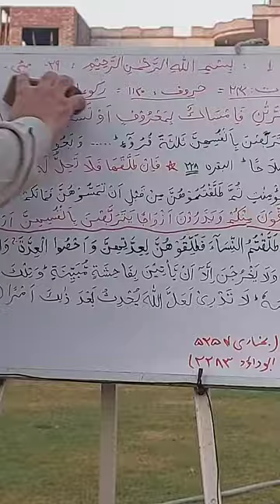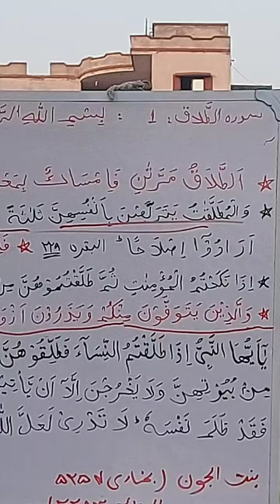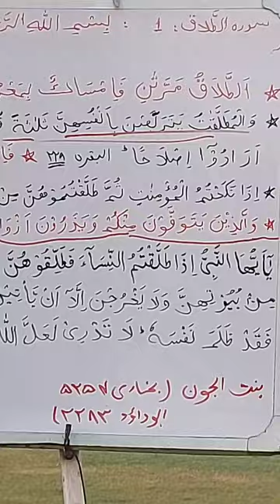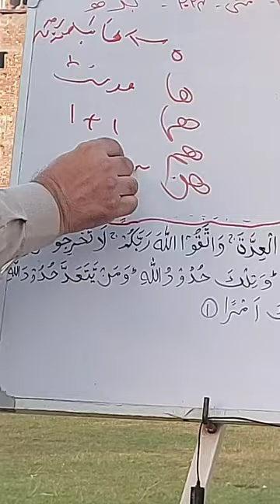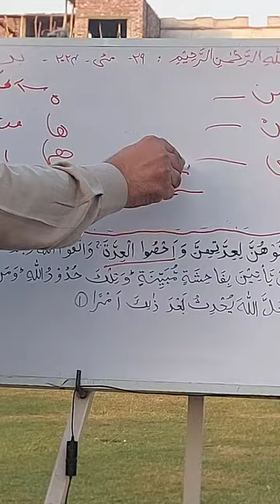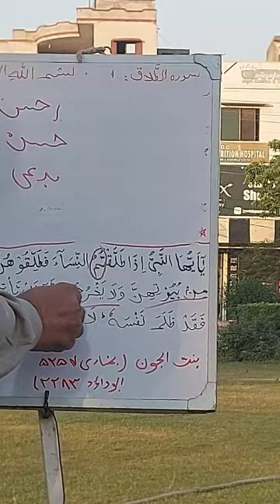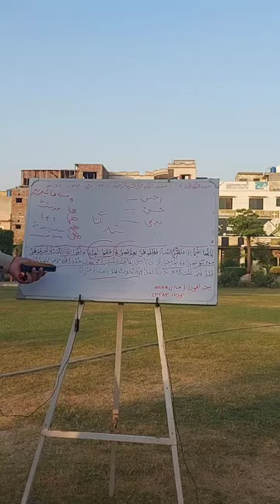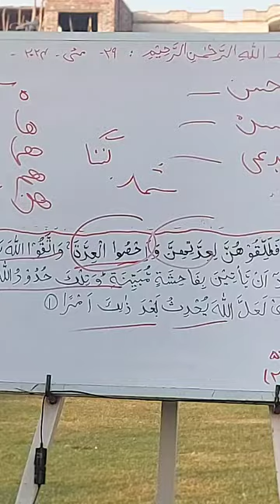Al Talaq verses 1